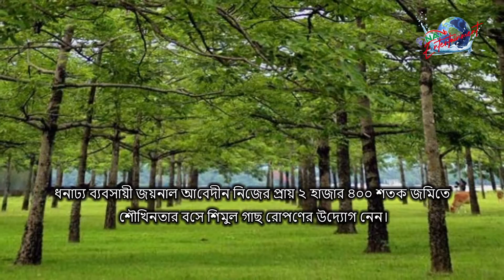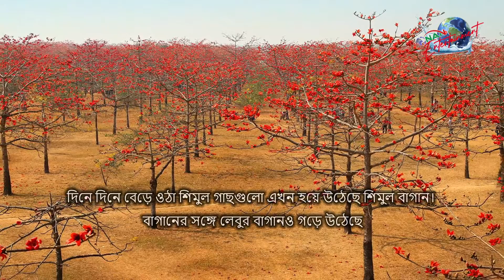শিমুল বাগান ও এর উপকারিতা || NAN TV ENTERTAINMENT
Find more of NAN TV Youtube:🔻